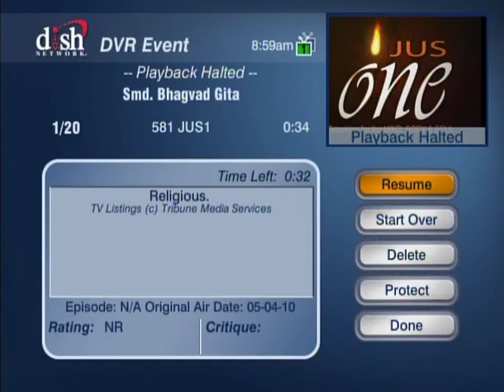HH Sankhya Swami Maharaja 27A Gita lecture in America.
He is the cause of all causes, source of all sources, all attractive, His body is spiritual eternal full of knowledge full of joy, his names are many but Govinda, Gopala Krishna are very popular on this planet, please worship Him to get out from material all kind entanglements. thanks, jai gopal.